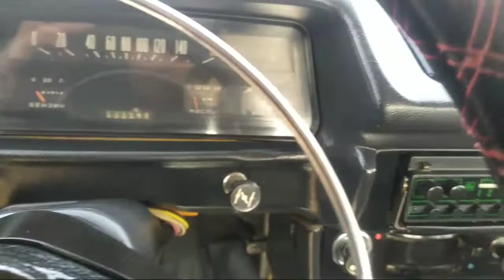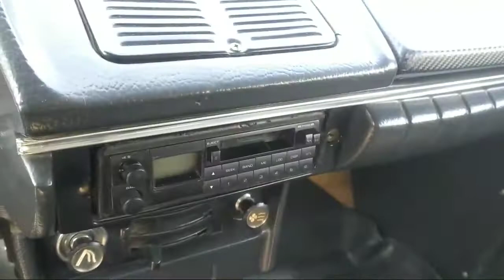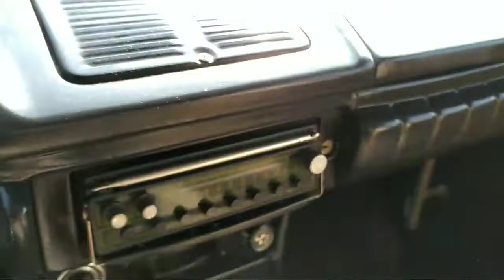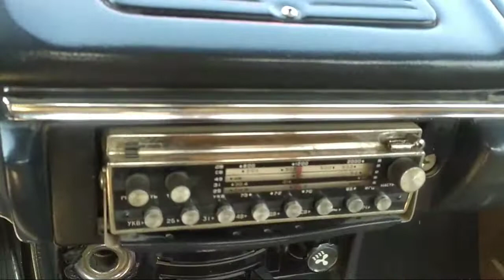NAMANGAN MASHINA BOZORIGA MOSKIVICHLARNI INJIQLARI CHIQIBDI